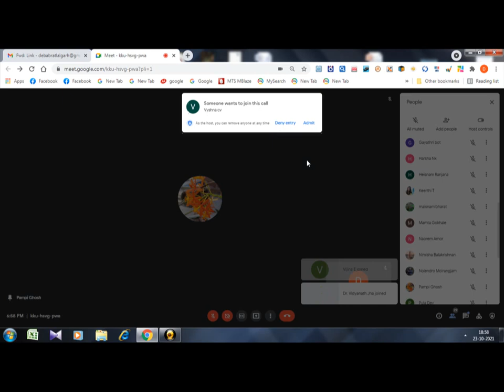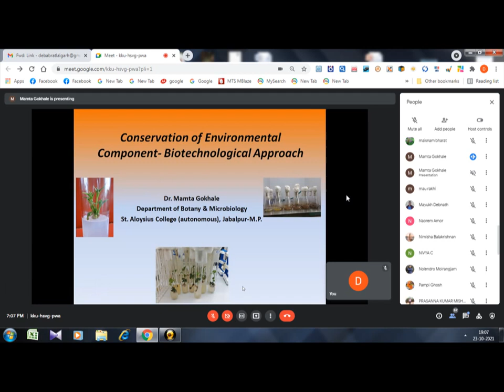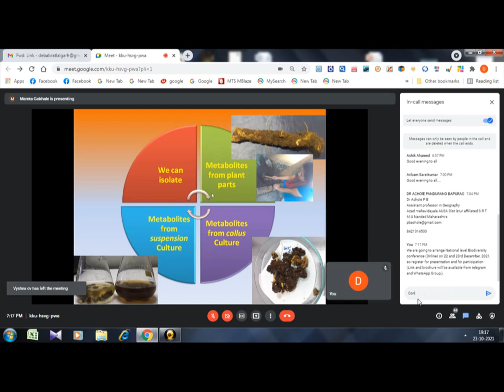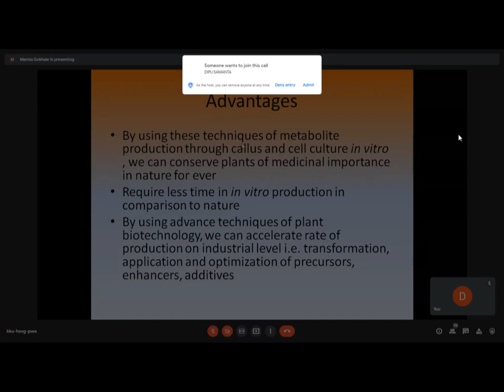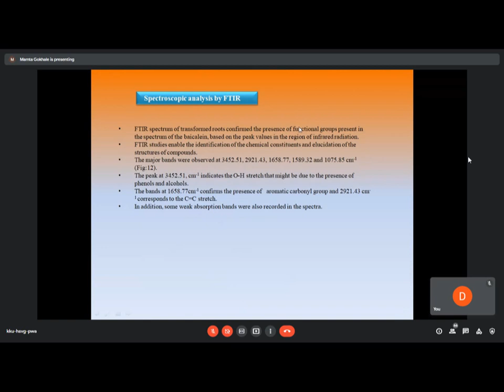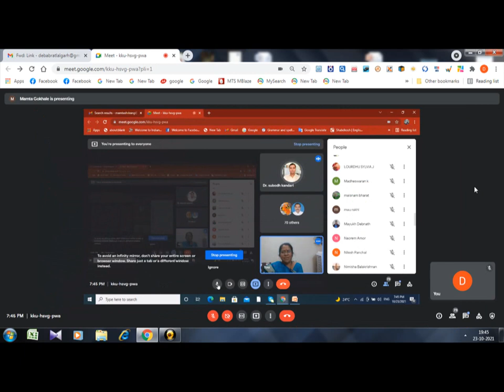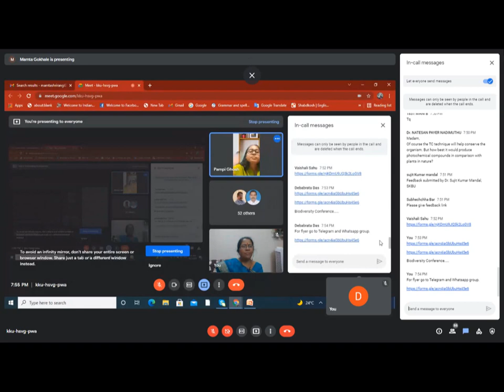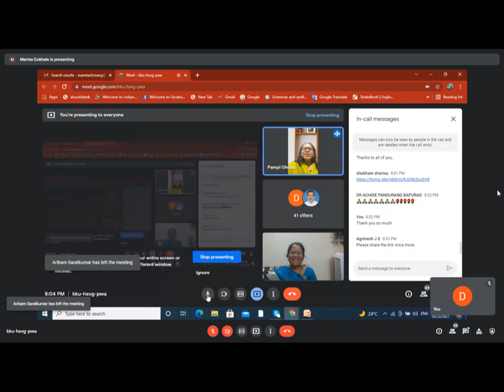Conservation of Environmental Component- Biotechnological Approach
Dr. Mrs. Mamta Gokhale
Assistant Professor, Dept. of Botany & Microbiology, St. Aloysius College (Autonomous), Jabalpur
Coordinator Bio design Innovation Center, SAC, project by MHRD, New Delhi
Date: 23/10/2021 from 7 to 8.30 p.m.
Organised by:
Dept. of Botany
Lalgarh Govt. College, Jhargram, W.B., India

  and
Dept. of Botany, SBM, Kapgari, Jhargram, W.B.

&  for,
(Sri A Ch. Jana)
Secretary, DRISHTICON
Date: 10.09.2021